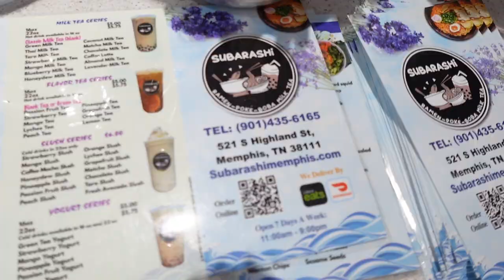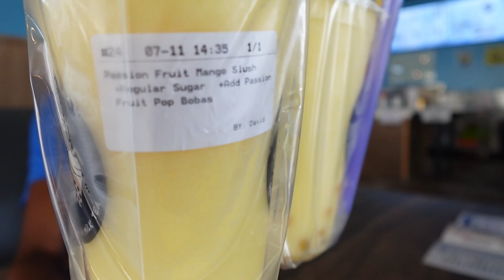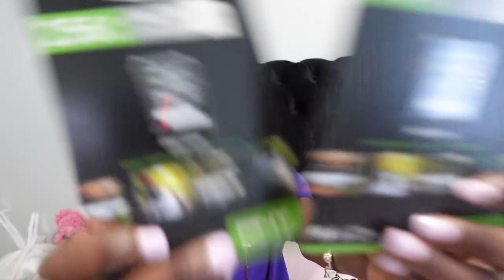Spend A Week With Me: Nail Appointment, Packages,Movies, + More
Hey it's Shea! See what I do in week!